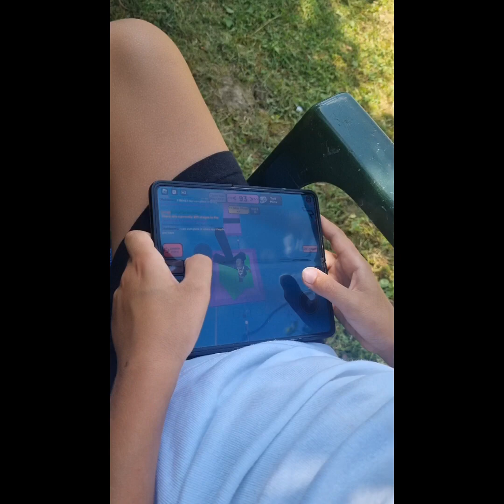Kako deca uživaju na selu 💞 seoski turizam u sopstvenoj režiji 😉🩷